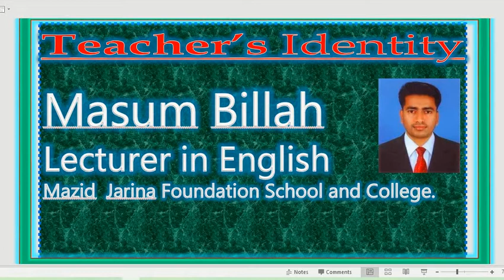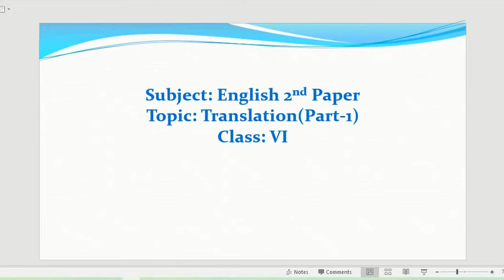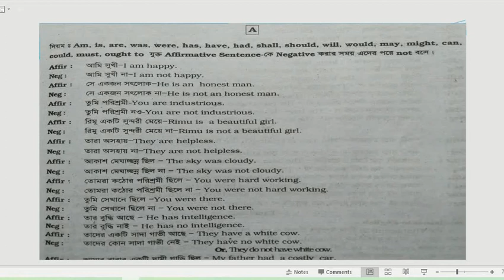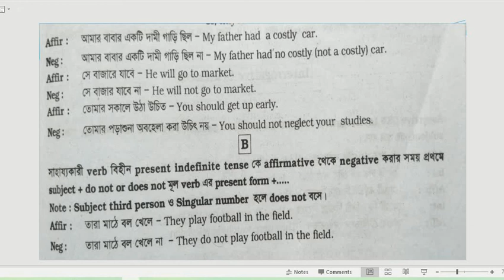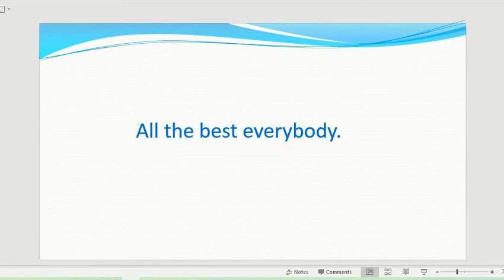Translation 1,L 5,2nd Paper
শ্রেণি:৬ষ্ঠ
বিষয়: ইংরেজি ২য় পত্র
অধ্যায়: (লেকচার-৫ )
শিক্ষক: মাসুম বিল্লাহ, প্রভাষক(ইংরেজি)